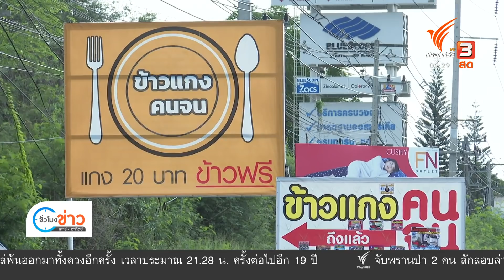แม่ค้าด่านช้าง สุพรรณบุรี ขายอาหารถุงละ 20 บาท : ชีวิตติดดิน ยกกำลัง 2 (17 เม.ย. 64)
ติดตามชมรายการ "ชั่วโมงข่าว เสาร์ - อาทิตย์" ในวันเสาร์ที่ 17 เมษายน 2564 เวลา 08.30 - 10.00 น. ทางไทยพีบีเอส รับชมย้อนหลังได้ทาง